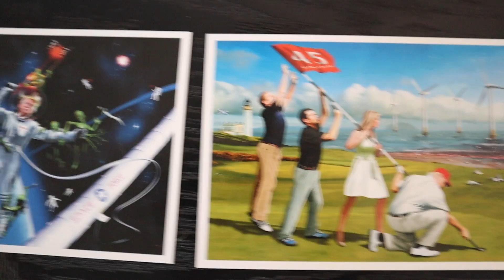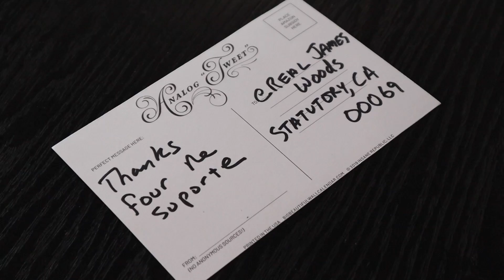Donald Trump Announces his New Social Media Platform!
Donald Trump has a way to avoid the Silicon Valley censorship of Facebook and Twitter with a new invention: Analog Tweets!